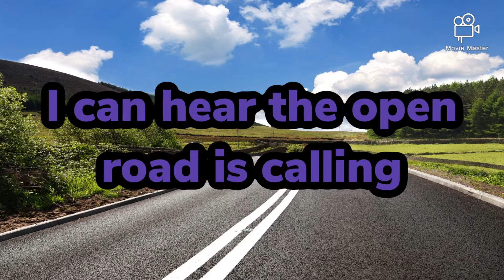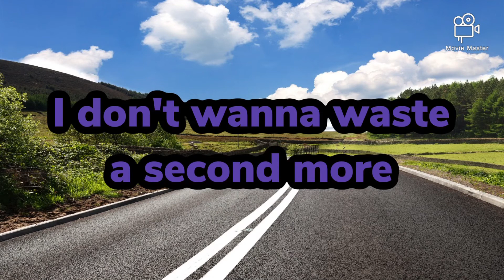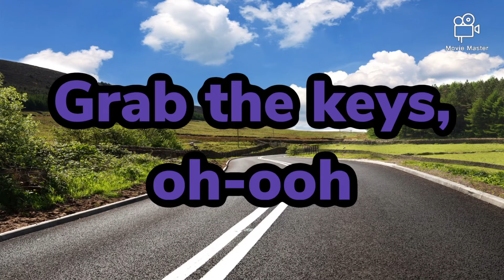Just Keep Driving On The Outside Lyric Video